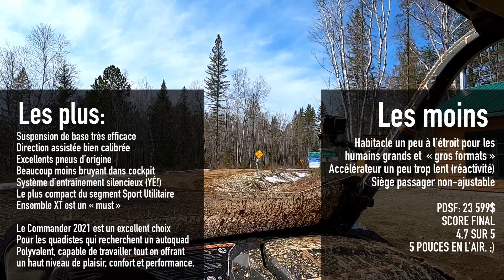ESSAI EXTREME Can Am Commander 2021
Prenez 1 Commander XT 100 2021 et apportez-le a un pilote d'expérience et son co-pilote / ami qui est un peu nerveux et mélangez le tout avec un sentier boueux à souhait, rempli d'eau, crevasses, trous et vous vous retrouvez avec l'essai le plus extrême que nous avons filmé à ce jour.

Comment s'en est tiré le Commander?